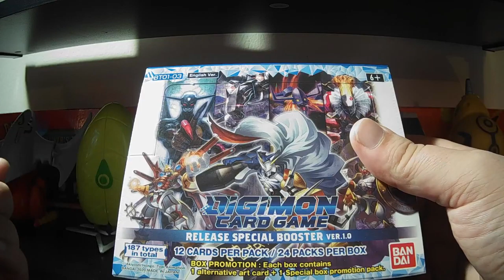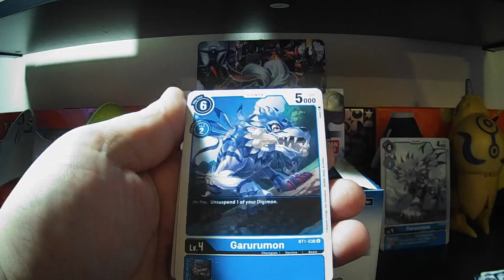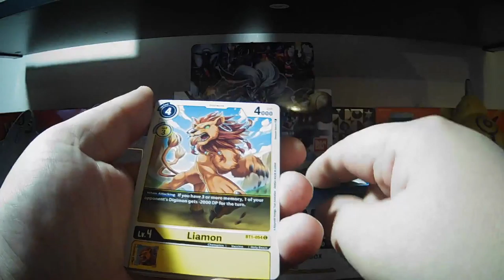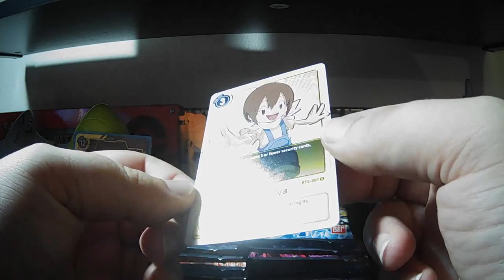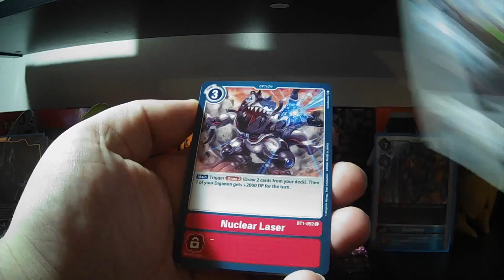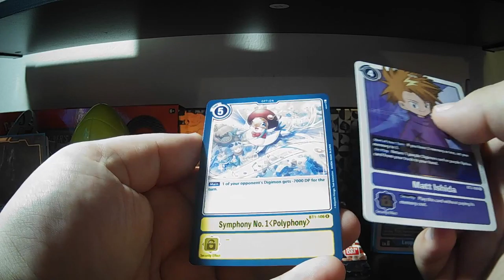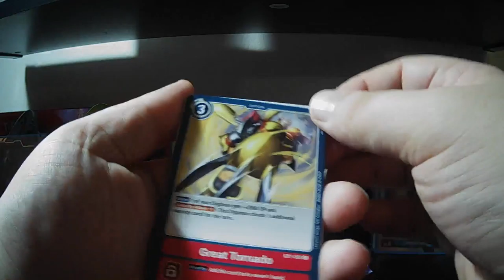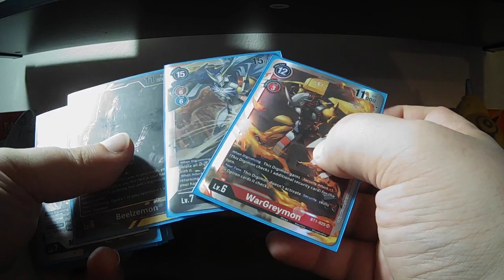Opening packs and getting legendaires! Digimon card game unboxing/ Pokémon Platinum Nuzlocke Pt: 2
Today we are opening a booster box of digimon card game and play a bit of pokemon platinum randomized nuzlocke!!